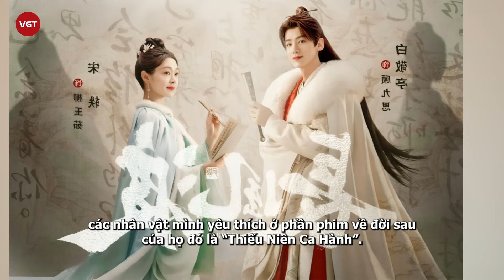Trương Thần Tiêu: Em trai mờ nhạt của Vương Hạc Đệ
Trương Thần Tiêu được công chúng biết đến nhiều hơn sau thành công của “Thương Lan Quyết”. Gần đây, anh tiếp tục gây chú ý khi góp mặt trong bộ phim “Thiếu Niên Bạch Mã Túy Xuân Phong”.

Trương Thần Tiêu sinh ngày 18/10/1999 tại thành phố Thanh Đảo, tỉnh Sơn Đông, Trung Quốc. Anh là diễn viên trẻ thuộc Công ty Ảnh Thị Manh Dạng Bắc Kinh.

Năm 2020, Trương Thần Tiêu thức gia nhập vào làng giải trí Hoa Ngữ khi đảm nhận vai diễn Hình Gia Lượng trong bộ phim thanh xuân vườn trường "Hôm Nay Trời Cũng Nắng". Sau bộ phim này, anh tiếp tục được mời tham gia dự án "Bạn Trai Cùng Phòng Là Người Cá" với vai diễn Trình Hy. Bộ phim đã được phát sóng vào ngày 7/4/2022.

Vào tháng 12/2021 bộ phim có sự góp mặt của sao nam họ Trương là "Sư Huynh Xin Làm Theo Kịch Bản" đã lên sóng trên Tencent Video. Ở trong phim anh đảm nhận hai vai diễn Ma Địch và Ma Đế.

Đến tháng 6/2022, Trương Thần Tiêu đã có dịp hợp tác chung với nam diễn viên trẻ triển vọng Lâm Nhất và Triệu Kim Mạch trong bộ phim điện ảnh chuyển thể từ manga Nhật Bản - "Người Bạn Một Tuần", với vai diễn Hứa Dịch.